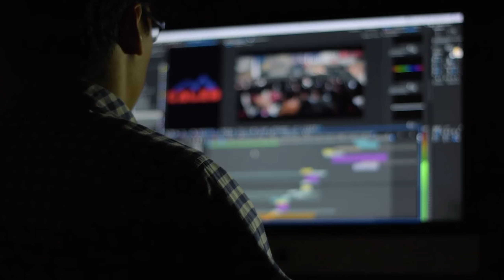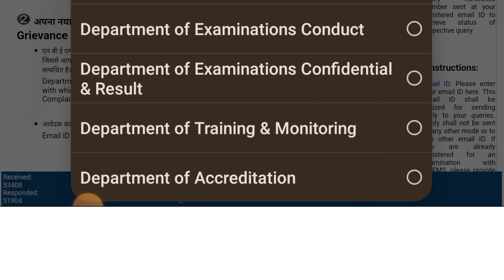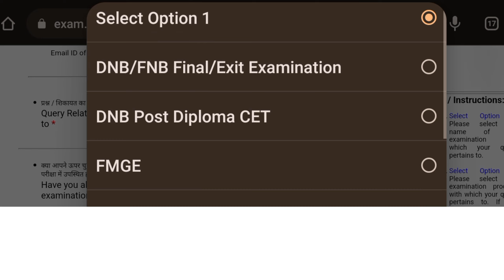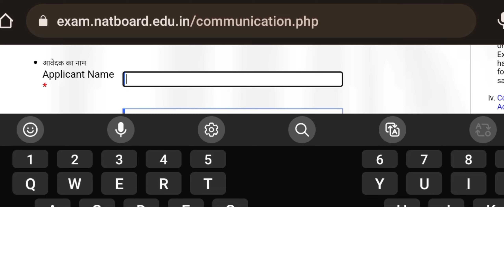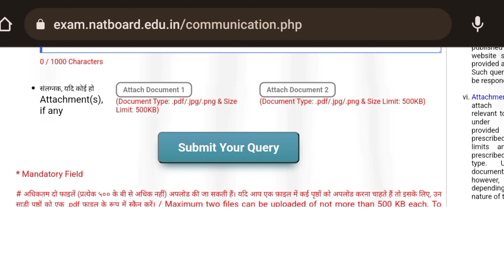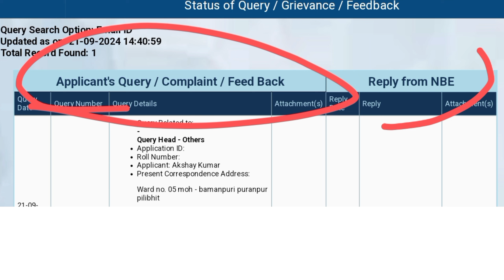NBEMS देगा Exit Exam से जुड़ें सारे सवालों के जवाब | Exit Exam For D Pharmacy | D Pharm Exit Exam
This is Akshay dosto is video Me mne apko  Exit Exam ke baare me bataya hain.